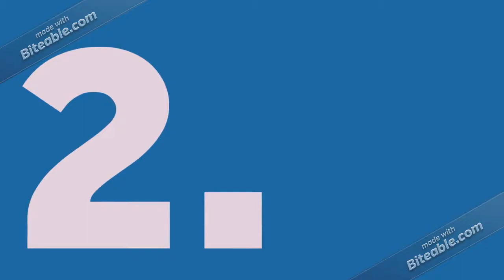We have 50+ Videos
We now Have 50+ Videos On our Channel More Cooming Soon